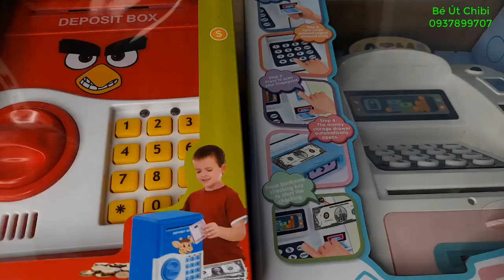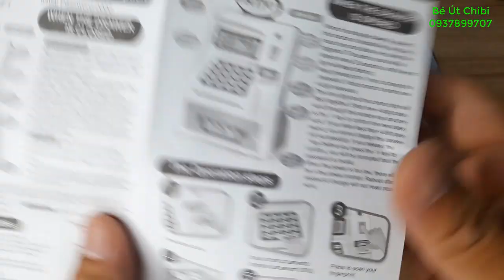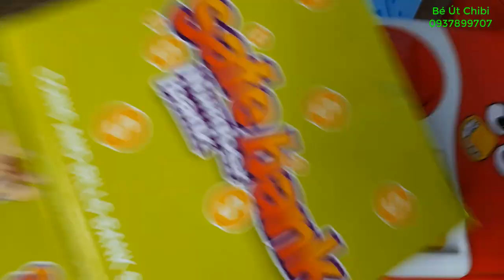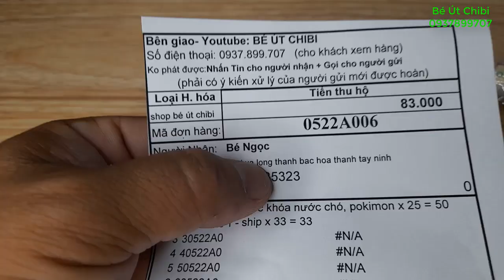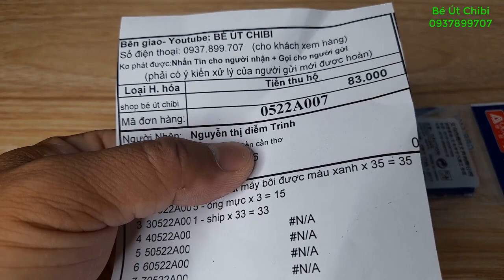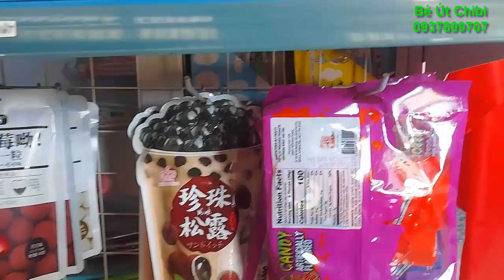Máy ATM, két sắt, móc khoá nước/ ngày 04-05-2022